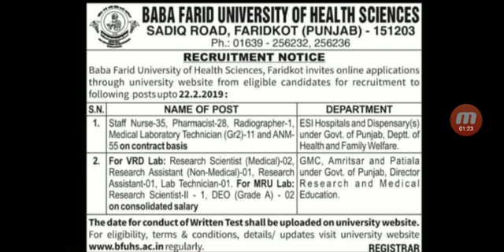Staff Nurse Vacancy Post 35 Last Date 22-02-2019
Staff Nurse Vacancy Post 35